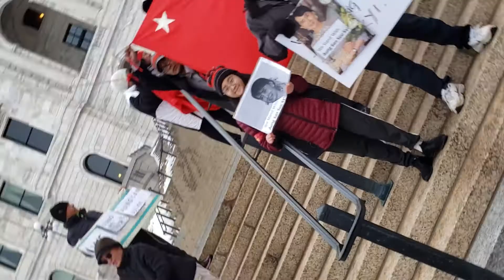August 15, 2020